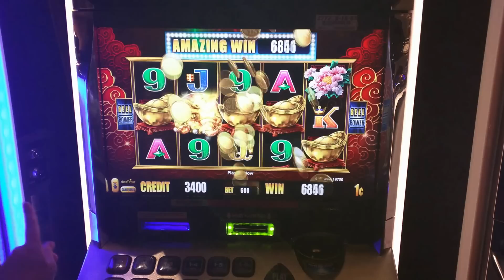Huge Win - 5 Frogs - Aristocrat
Harrahs socal

I upload new videos about every week. I am a usual low roller but sometime I have higher bets. You can see from my videos that I enjoy playing older WMS and newer Aristocrat but I like all slots. Most of my videos are from southern California casinos but I also will have Vegas casino videos.